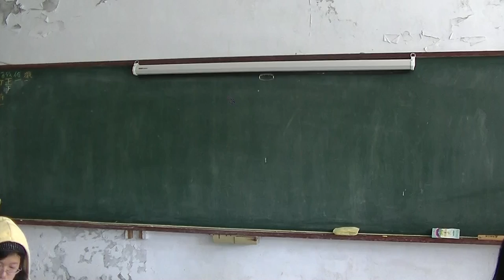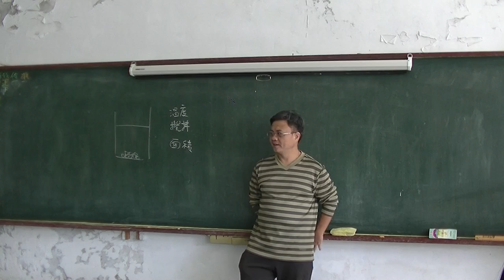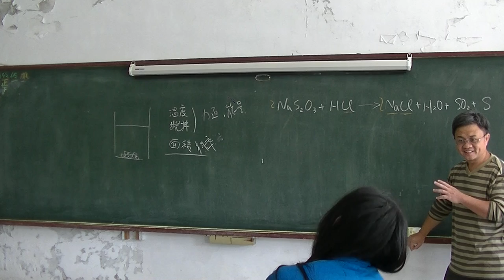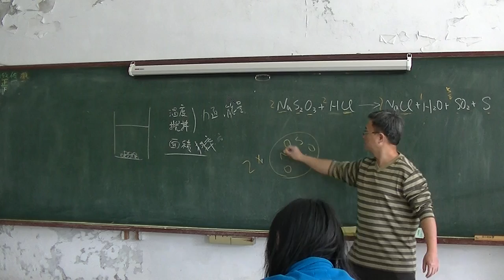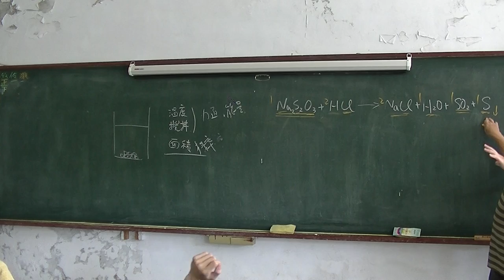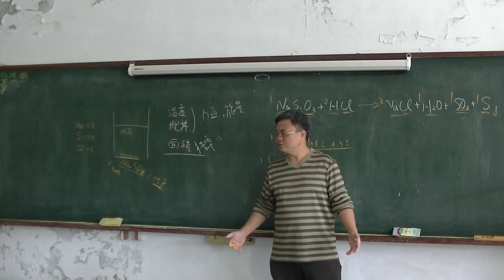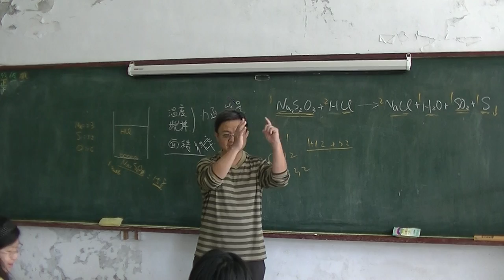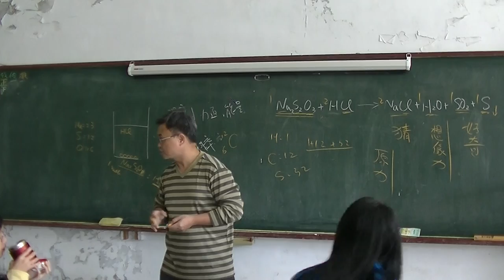國中化學 反應速率02